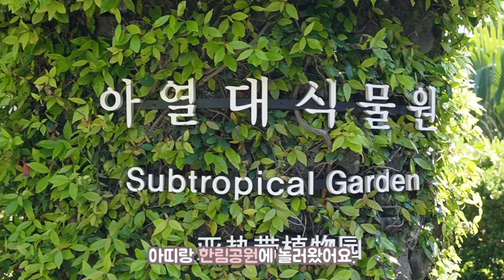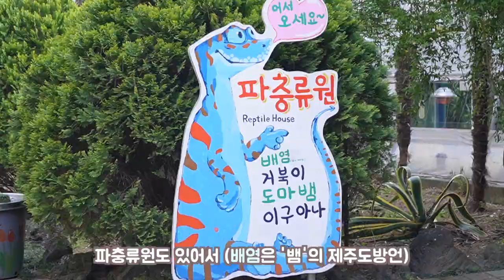난생 처음 공작새 본 강아지의 반응 🦚 제주 한림공원 산책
Please select subtitles in Settings.💌
안녕하세요.
아기포메라니안 아띠입니다.🐶💖

오늘은 아띠와 함께 한림공원 산책을 다녀왔어요.
한림공원은 계절별로 다양한 식물들이 있는 수목원인데,
멋진 돌과 작은 민속촌, 조류원과 파충류원도 있어서 구경할 거리가 많은 곳이에요.

제주도 산책 코스로 추천추천! 🌺

항상 저희 아띠 사랑해주셔서 감사합니다. 💟💕💝

아띠의 일상이 궁금하시다면 인스타그램으로 놀러오세요🐶

아띠 Atti
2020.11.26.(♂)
화이트 포메라니안 White Pomeranian